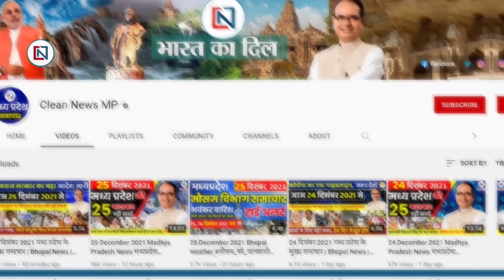5 August 2024 Madhya Pradesh News मध्यप्रदेश समाचार। Bhopal Samachar भोपाल समाचार CM Mohan Yadav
1
In Indore, street lights will now switch on and off according to the weather, saving Rs 2.72 crore every year
2
If Narmada line bill is not paid by 25 August, an FIR will be lodged
3
Now, digi platform facility will be available at Bhopal airport, entry will be given by showing face
4
Robotic surgery facility will be available soon in AIIMS Bhopal
5
MBBS seats will increase in three new colleges of MP, new colleges will open in Singrauli and Sheopur
6
Eco clubs will be formed in 203 colleges of MP, students will become environment friends
7
Milk producers in MP will get a bonus of Rs 5 per liter of milk
8
Trains passing through Itarsi of Bhopal division cancelled due to work in Nagpur section
9
Important news for nursing students, now exams will be held in September
10
National Achievement Survey will be held on 19 August, students, teachers and school operators will participate
11
Faces of farmers brightened due to heavy rains, crisis for paddy Ended
12
40 percent of Indore's policemen are suffering from knee pain
13
Now the registry will be available on mobile, not in hand
14
Jyotiraditya Scindia furious on Rahul Gandhi's statement
15
Rewa- Banned Corex syrup worth Rs 1 crore 22 lakh seized
16
Ujjain- Baba Mahakal's procession will create a world record
17
Union Minister Thakur said- Pithampur is a big industrial area of ​​the state
18
Incidents of theft increased in trains passing through Bhopal
19
Youth Congress will elect president at Panchayat level, will gherao CM House on August 30
20
Fake goods manufacturing factory busted
21
5-day week for bank employees
22
Government's warning for Apple users, data may be leaked
23
Violence erupts again in Bangladesh, 32 dead so far, curfew imposed across the country
24
CM announces compensation in Sagar accident
25
For workers of MP This scheme will prove to be a boon for